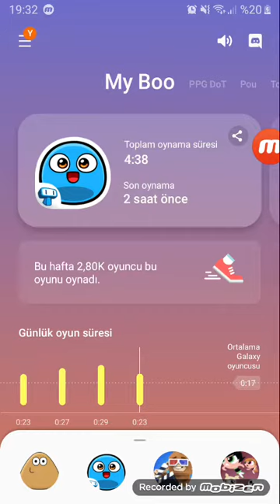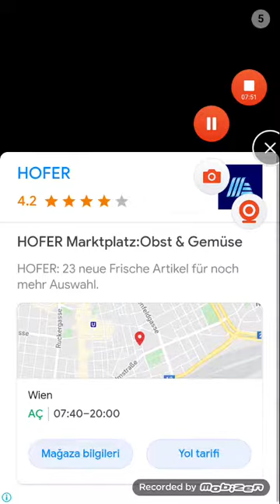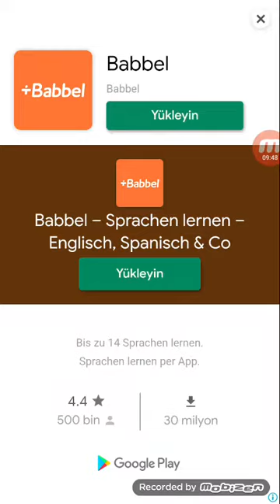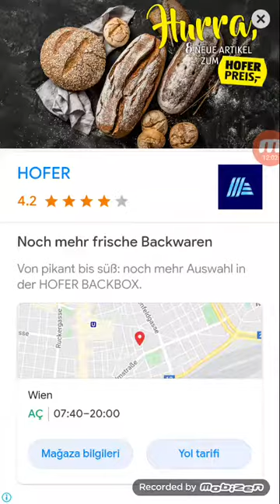My Boo Game 30 Level up and Grown up in Time!😎😍 part 25